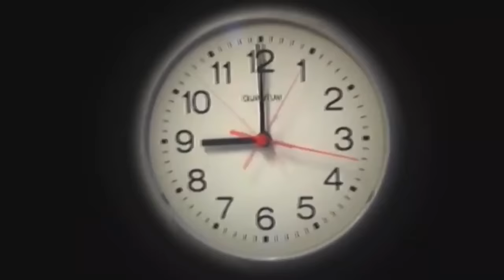لما تنقطع السيارة بالغابة ويطلعلكون قطاعين طرق 🔥⚠️ Obada kauoge